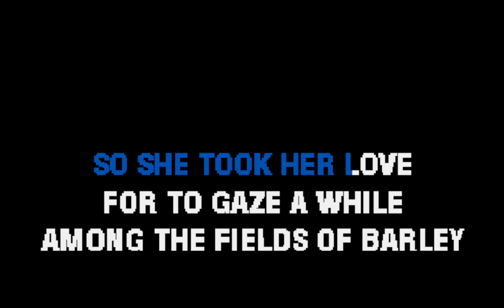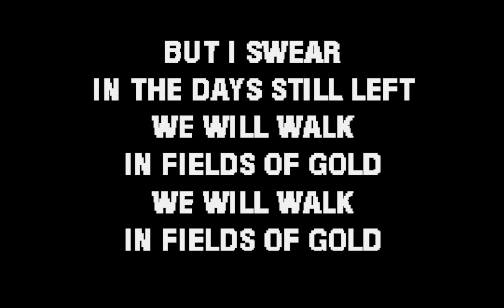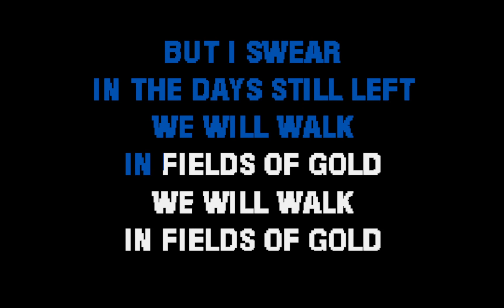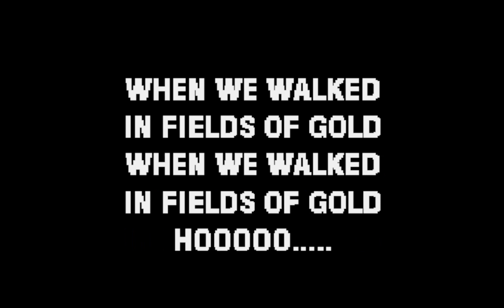Fields Of Gold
Written and originally recorded by Gordon Sumner (better known as Sting from the pop group Police) this version by Eva Cassidy is great and wonderful for you to sing along to.  Please do not use this recording for performance purposes.